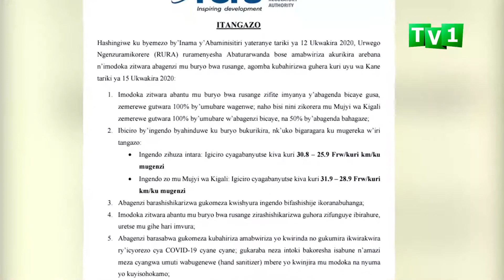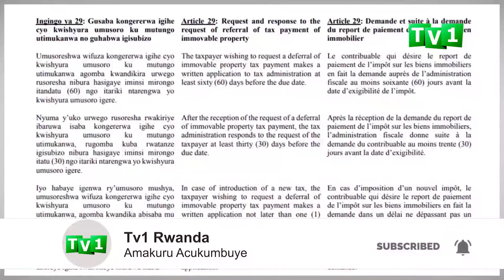Abaturage barifuza ko bajya bagira uruhare mu bigiye ku bakorerwa.